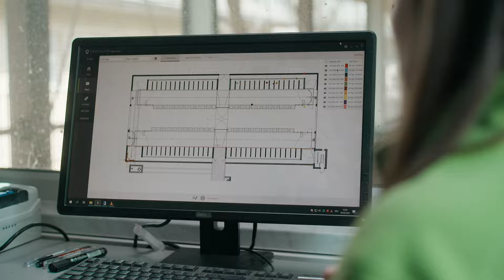Welke emoties hebben boerderijdieren?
Wij mensen hebben onze boerderijdieren zo gefokt dat ze uitermate goed aan onze economische wensen voldoen. Maar wat weten we eigenlijk over hun innerlijk leven? Weinig. Daar komt nu verandering in. Duitse onderzoekers hebben zich gestort op het emotionele leven van koeien, varkens en geiten.

Op vind je de mooiste wetenschapsverhalen van de NTR. We volgen met een kritische blik de ontwikkelingen in de wetenschap en houden je op de hoogte van het laatste wetenschapsnieuws, nieuwe programma's en leuke weetjes.